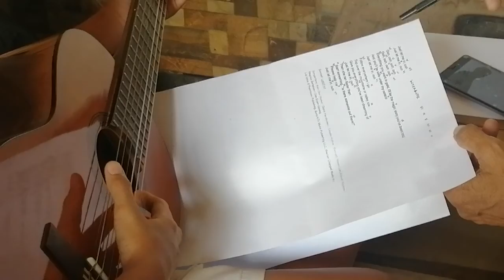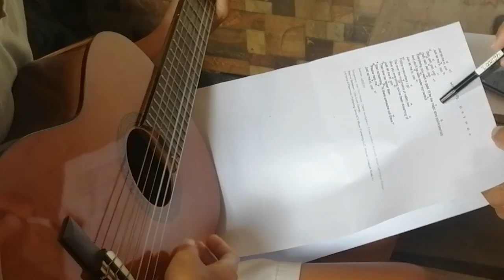COVER "LILY" BY ALAN WALKER - KENZIE&OOM JOHAN